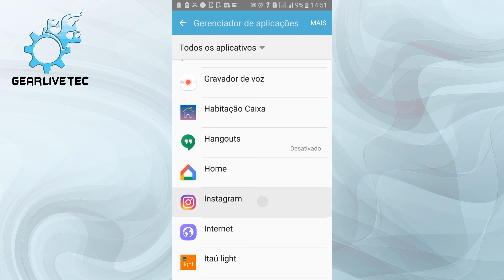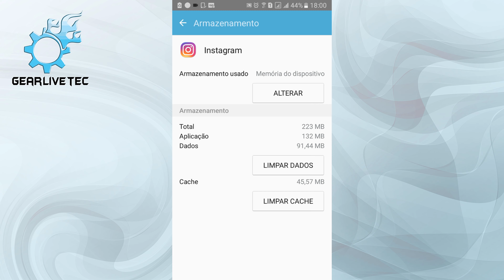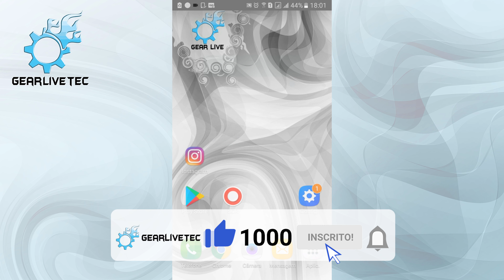CÓDIGO de SEGURANÇA do INSTAGRAM não CHEGA Veja como Resolver! Instagram não envia SMS para celular!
Se você estiver esperando o SMS do Instagram e mesmo após muito tempo aguardando ele não chega, talvez seja necessário realizar alguns procedimentos para resolver o problema. Veja então nesse vídeo como tentar resolver.

📝Descrição adicional:
 - SMS Instagram não chega.
 - Instagram não envia o SMS